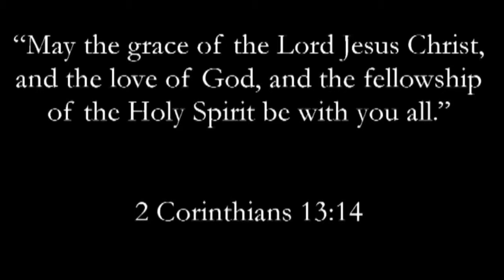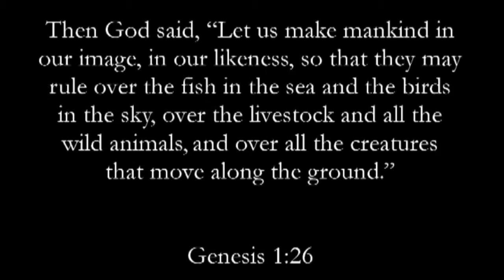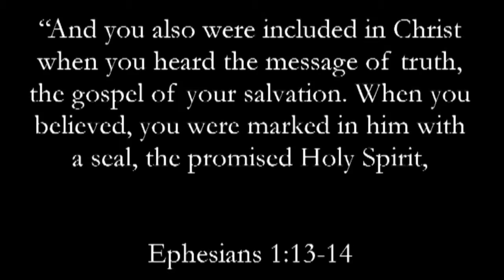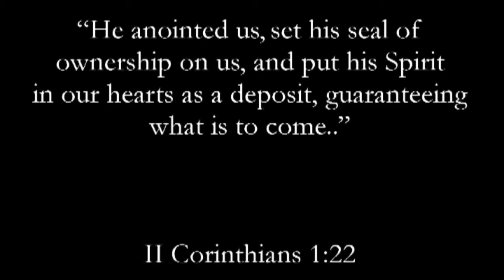Aug 2 Sermon